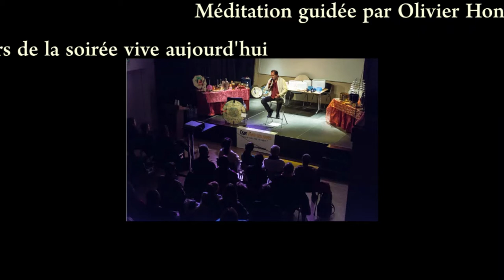Méditation guidée lors de la soirée vive aujourd'hui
Ceci est une méditation très puissante pour diffuser de l'amour partout autour de vous et vous relier à la terre et au ciel. Elle vous est fournie gratuitement. N'hésitez pas a visiter le site internet pour plus de contenu.